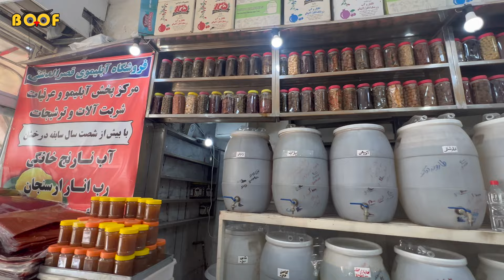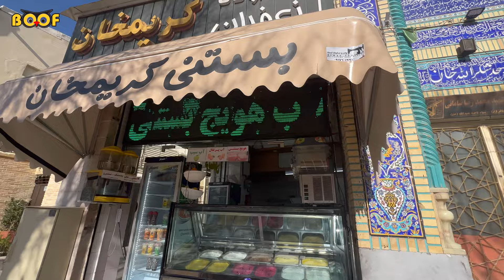[4K] Explore the shops around Arg Karim khan citadel | مغازه های پشت ارگ کریم خان زند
Karim Khan citadel is located at the beginning of Karim Khan Zand (Shiraz) street on the corner of the Municipality Square (Shahrdari). Karim Khan was influenced by the Safavid architecture when his government was established in Shiraz. So that after visiting Isfahan Naghshe Jahan Square, he decided to build a large square in the northern Shiraz. This field was known as Artillery Square. To the north of the square, located Divan Karim Khan Square and to its east, Vakil Bazaar and several inns. To the south of the square, were located Hammam Vakil and Vakil Mosque. On the southwest, there was a garden, and to the west, the Arg citadel. After the conquest of Shiraz by Mohammad Khan, he decided to demolish the buildings of Karim Khan in a hostility to Karim Khan. Following this decision, a number of Zandiyah era buildings were demolished, including the border fence built around Shiraz by Karim Khan. Fortunately, the Arg citadel was protected from demolition and was used as an emirate court appointed by the central government to Amiri and the Fars governorate.

The Arg of Karim Khan was built in 1180 AH (1766-7). Karim Khan invited the best architects and artists of the time and bought the best materials from other cities and abroad for the construction of the castle of Karim Khan, which was quickly constructed. During the Zand dynasty it was used by the king as living quarters. During the Qajar period it was used as the governor's seat.
Prince Abdolhosein Mirza Farmanfarma, governor of Fars Province, ordered the miniatures in the castle to be renovated.
After the fall of the Qajar dynasty it was converted into a prison and the paintings were plastered over. In 1971 it was given to Iran's Cultural Heritage Organization. The renovation of the castle started in 1977.

Please do not use our videos or parts of them for any kind of re-uploads, including the so-called "reaction" videos without permission.